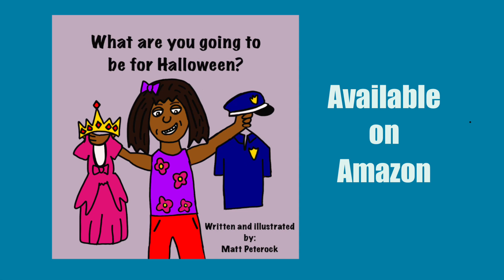Halloween Costume Song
A fun kids song about all the different Halloween costumes!